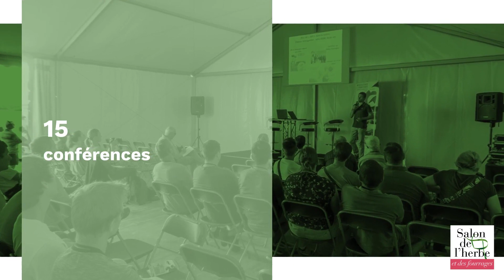[TEASING] - Salon de l'Herbe 2023 - "Faire le point pour être au point dans son système fourrager" 🌾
Salon de l'Herbe 2023 : les 𝟳 𝗲𝘁 𝟴 𝗷𝘂𝗶𝗻 à Poussay dans les Vosges ! 📅 Retrouvez nos conseillers dans l'Espace Conseil et notamment Maxime DUBY, votre conseiller conversion à l'agriculture biologique, qui sera présent pour la conférence "Faire le point pour être au point dans son système fourrager" ; Découvrez plus de détails dans cette vidéo.

Salon de l'herbe
Groupe Herbe&Fourrages Grand Est
Chambre d'Agriculture Grand Est